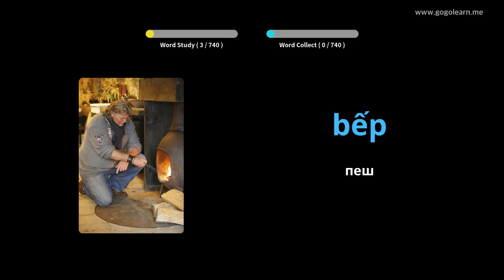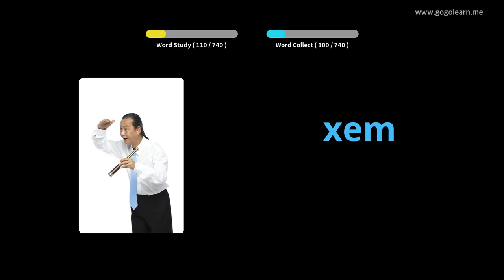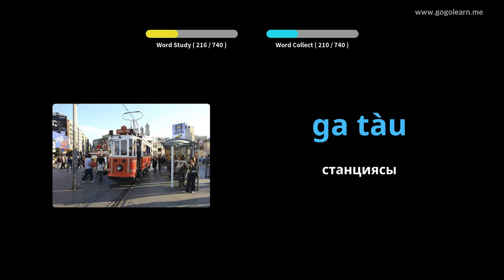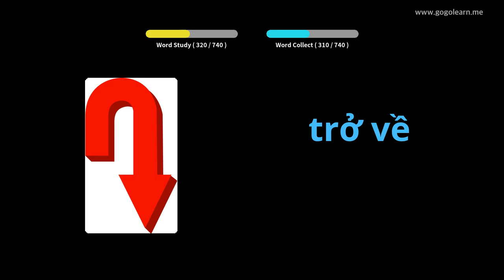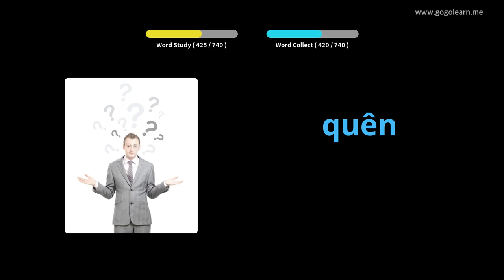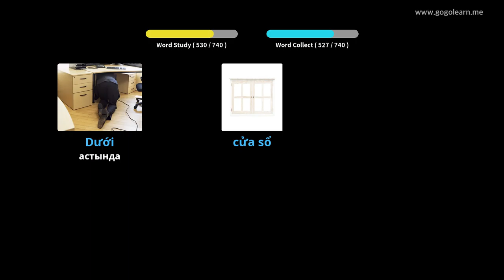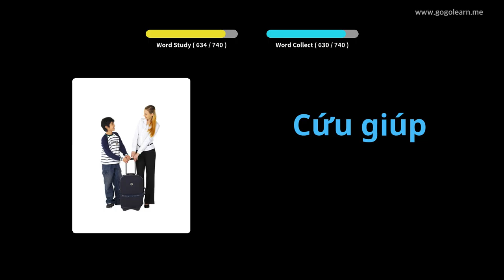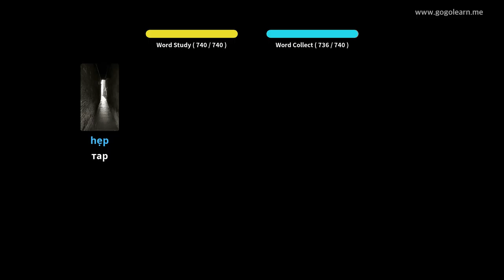Вьетнам тілінің сөздігі | Golearn